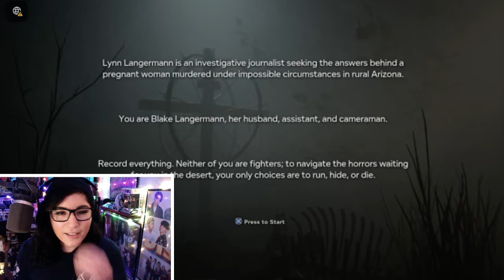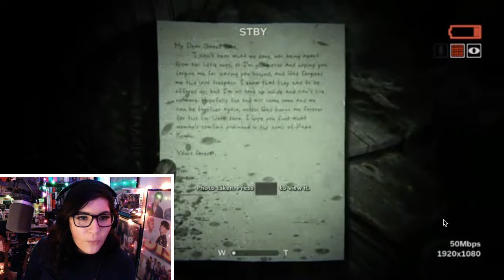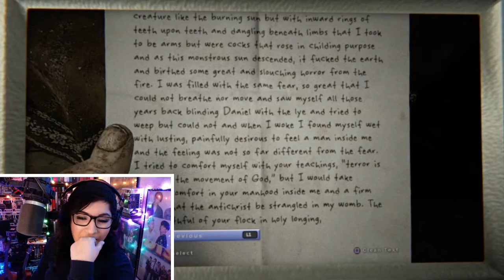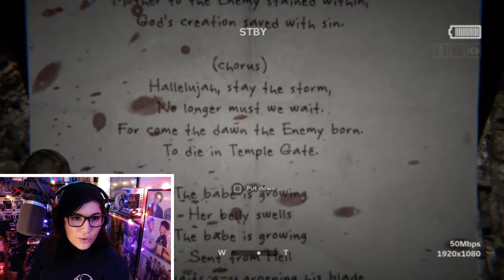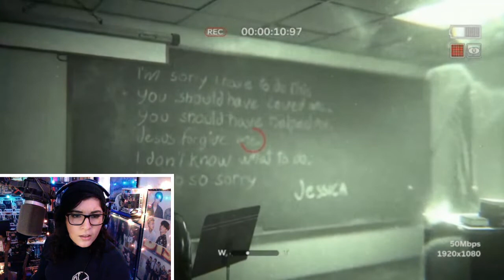Outlast 2 Gameplay Part 1 EARPHONE WARNING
Remember, our $1 tier gives you access to ALL reactions a week early from Youtube

Find out when our next Live React is! What will we react to next? Have suggestions for reactions? Well then what are you waiting for?

We have our own comic series!

Take a look at our very own website!

9562 Winter Gardens Blvd #420

infringing.